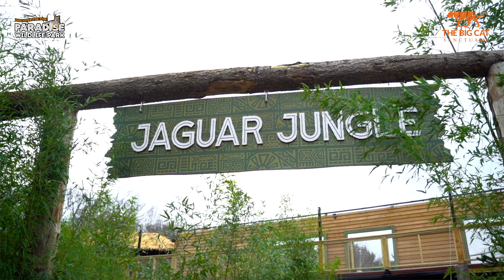Kumal & Kedera Are Moving Back To PARADISE!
🎉 We are proud to announce that Jaguar Jungle is now complete and Kumal and Kedera will be heading back to @HertfordshireZoo As sad as it is to see them leave, we know that they will love their new and improved home!

🌿 Kumal and Kedera will set off on their new adventure later this month, Jaguar Jungle will be open to the public from the 1st April, but here is a sneak preview of what they have got in store!

❗️ One Zoo Three is back for its new series, catch up on all of the episodes over on the BBC iPlayer